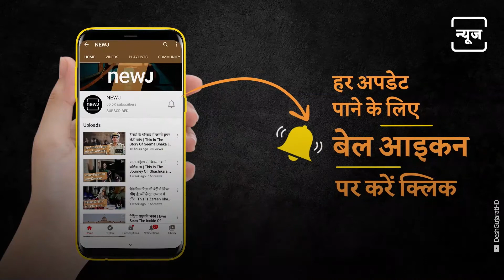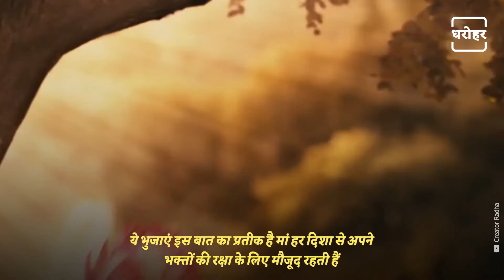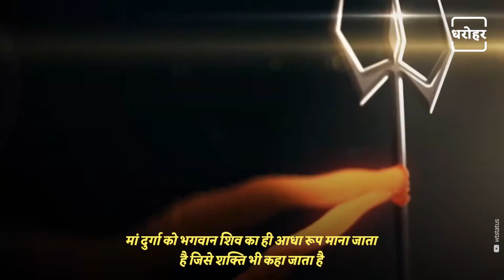Spiritual Significance Significance of 8 Arms of Goddess Durga | देवी दुर्गा की अष्ट भुजाये | NEWJ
Shakti is worshiped from place to place on the occasion of Navaratri, the Ashtabhujas of Maa Durga are worshiped everywhere in homes in temples. It is believed that at this time the power of the Goddess is spread throughout the universe. There is an atmosphere of worship all around. The echoes of hymns are heard in the temple, people are fasting in the houses, the sounds of kirtan are heard day by day. But have you ever wondered why the goddess we are worshiping has its eight arms. After all, what is the importance of those eight arms?

नवरात्रि के मौके पर जगह जगह पर शक्ति की पूजा की जाती है, मंदिरों में घरों में सब जगह मां दुर्गा के अष्टभुजाओं की पूजा होती है। मान्यता है इस समय देवी की शक्ति का वास पूरे ब्रह्मांड में फैला होता है। चारों तरफ पूजा-पाठ का माहौल होता है । मंदिर में भजनों की गूंज सुनाई देती है घरों में लोग व्रत रख रहे हैं दिन भर दिन कीर्तन की आवाजें सुनाई दे रही हैं। लेकिन क्या आपने कभी सोचा है जिस देवी की हम पूजा कर रहे हैं उनकी अष्ट भुजाएं क्यों है। आखिर क्या है उन अष्ट भुजाओं का महत्व?

𝐖𝐞𝐛: 𝐡𝐭𝐭𝐩𝐬://𝐰𝐰𝐰.𝐭𝐡𝐞𝐧𝐞𝐰𝐣.𝐜𝐨𝐦